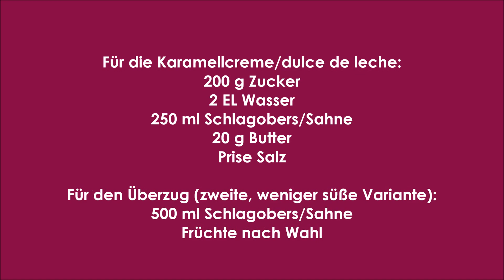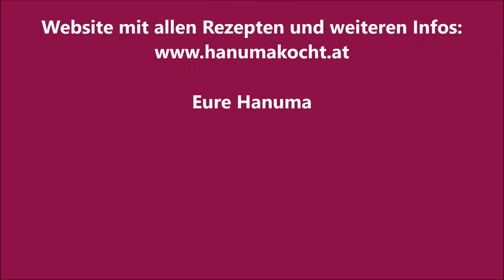Nasser Milchkuchen mit Karamellcreme oder Sahne und Früchten/ Pastel de tres leches/ Trileçe Tatlısı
Trilece oder Tres leches („drei Milchsorten“) ist eine traditionelle Süßspeise aus Albanien, Kosovo und einigen Ländern Zentral- und Südamerikas. Es ist ein einfacher Biskuit- oder Rührteig, der mit drei Milchsorten, meist Vollmilch, gezuckerte Kondensmilch und Sahne, getränkt wird. Als Topping verwendet man eine Karamellcreme oder Sahne (mit Früchten). Dieses Rezept umfasst alle Optionen inkl. einem Rezept für selbstgemachte Karamellcreme und gezuckerte Kondensmilch, da diese meist nur in den großen Supermärkten erhältlich sind.

Das Rezept findet ihr auf meiner Website auf Deutsch und Bosnisch

Ingredients in English language:
For the sponge:
7 eggs, seperated
80 g sugar
200 g all-purpose flour
½ sachet of baking powder = 8 g

Cream topping (1500 ml liquid):
800 ml milk (f. ex. whole-fat)
400 ml heavy cream
300-400 ml sweetened condensed milk

For about 300 ml homemade sweetened condensed milk (if not available in local stores):
400 ml whole-fat milk
120 g sugar
1 heaped tsp. baking powder
2 heaped tsp. corn starch

Caramel icing/Dulce de Leche:
200 g sugar
2 tbsp. water
250 ml heavy cream
20 g butter

Second topping (if the first is too sweet for your taste):
500 ml heavy cream
different sorts of fruit

Herzlich Willkommen auf meinem Youtube-Channel zum gleichnamigen Foodblog Hanuma Kocht - dem ersten zweisprachigen mit Rezepten aus meinen zwei Heimaten Österreich und Bosnien und vielen anderen Ländern.

Ich freue mich über euer "Gefällt mir" bei Facebook und ein Abo bei Youtube. Das Ganze ist natürlich kostenlos und unverbindlich.

Mein Equipment:
Fotostudio Set

Meine Küchenmaschinen:
Nutribullet Basisset
Bosch Handrührer türkis
Rommelsbacher Kaffeemühle und Schlagmesser
AEG Küchenmaschine UltraMix KM 4000
Philips Küchenmaschine Food Processor

Meine Küchenutensilien/Lieblingsprodukte:
Nicer Dicer Multischneider
Springform eckig
Schneide- und Abdeckplatte aus Holz
Herdabdeckplatte aus Glas

Diese führen zu einem Anbieter, wo ihr die Produkte kaufen könnt. Klickt ihr auf einen der Links und entscheidet euch dann auf der Seite für einen Kauf, werde ich mit einem kleinen Teil am Gewinn beteiligt. Für euch entstehen dabei keine Kosten und ihr könnt die Produkte natürlich auch anderweitig ersteigern, seid also zu keinem Kauf verpflichtet. Ich möchte einfach nur darauf hinweisen, weil ich der Meinung bin, dass jede Art von Werbung auch kenntlich gemacht werden sollte.